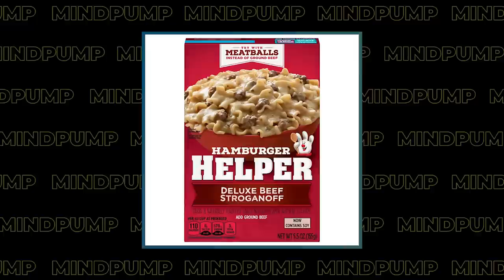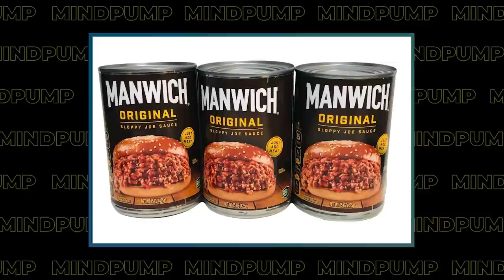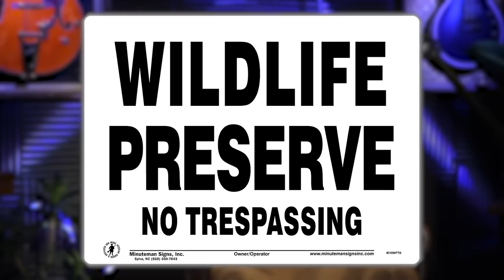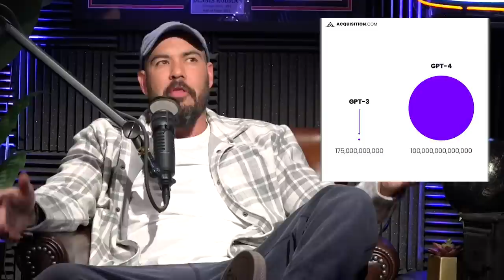How to GET JACKED on Less Than $10/Day | Mind Pump 1989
00:00 Intro
00:54 Mind Pump Fit Tip: You can get JACKED for under $10.
12:28 Introducing Mind Pump’s newest sponsor, Mobility Wall.
15:26 Why haven’t we been contacted by aliens?
19:13 Pay attention, Open A.I. is knocking on our doors.
34:54 The rarest types of employees.
46:38 Sal’s Organifi Red Juice caffeine protocol.
50:15 Shout out to Robyn Gobbel.

51:27 ListenerLive question #1 - How can I boost strength, speed, and endurance for an upcoming triathlon?
1:09:00 ListenerLive question #2 - When and how should I structure my PR days for MAPS Powerlift when I finish?
1:30:05 ListenerLive question #3 - How can I train to get the best bang for my buck for both endurance and strength?
1:38:11 ListenerLive question #4 - How do you feel about the conjugate method of training?

Sunbeam Rocket Grill

Aliens haven't bothered with Earth as there is no signs of intelligence, says scientist

All-In Podcast - E110: 2023 Bestie Predictions!

will.i.am talks avatars on YouTube series 'The Age of A.I.'

The 8 'rarest' types of employees—they 'simply outperform everyone else,' says career expert

Visit Path Water for an exclusive offer for Mind Pump listeners! **Code “mindpump” at checkout for the discount**

Mind Pump 1927: Performance Training Secrets From A Top NBA Trainer With Cory Schlesinger

Mind Pump 1962: How To Hit A Deadlift PR In 30 Days

People Mentioned
Alex Hormozi (@hormozi) Instagram
Robyn Gobbel, therapist/writer (@robyn.gobbel) Instagram
Cory Schlesinger (@schlesstrength) Instagram
Stan “Rhino” Efferding (@stanefferding) Instagram